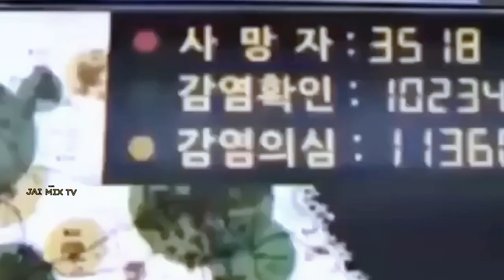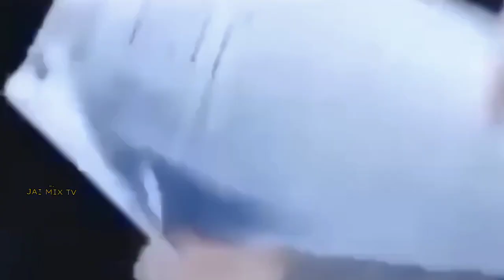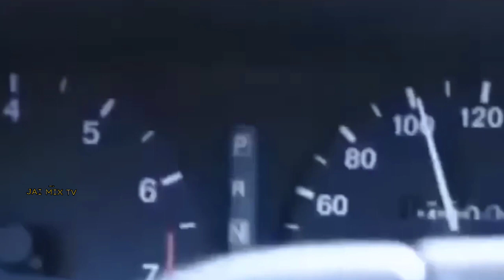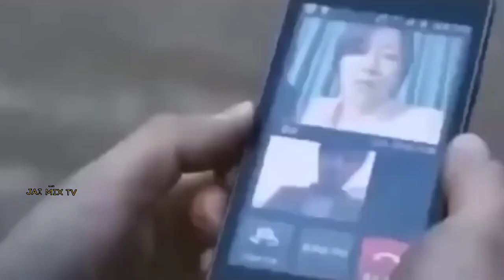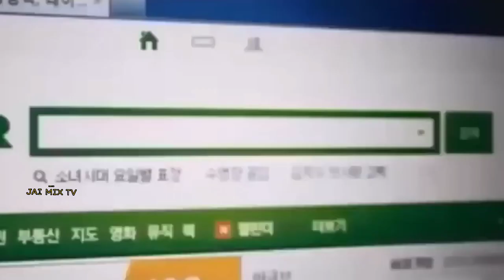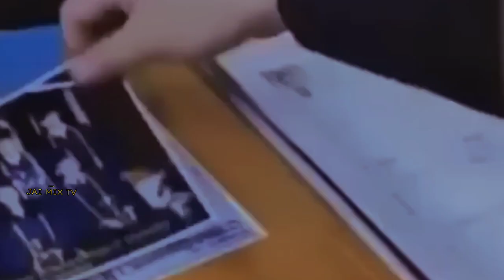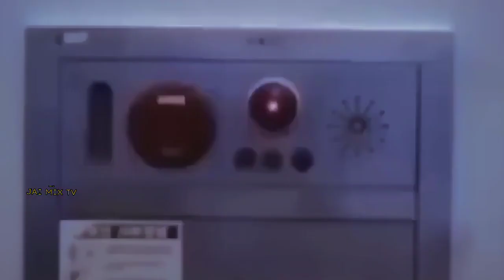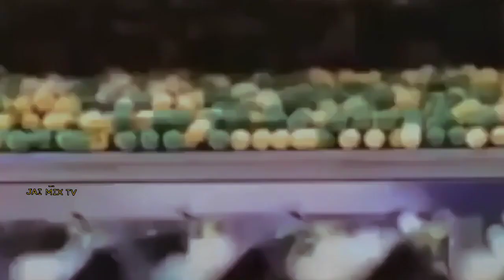TAGALOG DUBBED PANDEMYA MOVIE ACTION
Welcome to my You Tube Channel! 👉 GODSPEED @MFDC 😊

PLEASE 🙏 I NEED YOUR HELP BY SUBSCRIBING TO MY CHANNEL AND WITH YOUR SUPPORT I CAN CONTINUE TO UPLOAD BLOCKBUSTER PINOY, KOREAN, THAI,  HOLLYWOOD MOVIES, AND MORE OF YOUR FAVORITE MOVIES.

Thank you if you: 😍

If you find this Channel Helpful and Relaxing to you please consider to:

Thank you for listening and watching. Have a great day. 🌴🌻

For copyright matters relating to any videos in my channel,